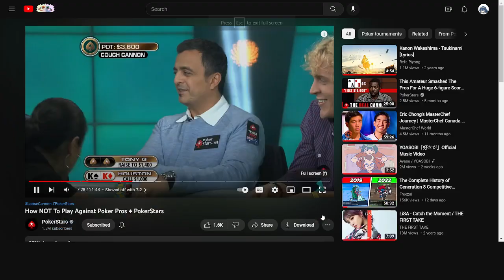Poker pro shows you how to play Poker